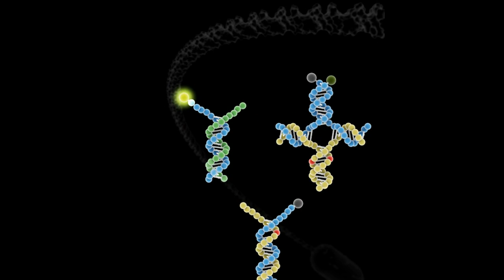And Now the Good News #43: 7/30/2013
"Migraine is Associated with Variations in Structure of Brain Arteries, Penn Study Reports"

"Breakthrough in detecting DNA mutations could help treat tuberculosis, cancer"